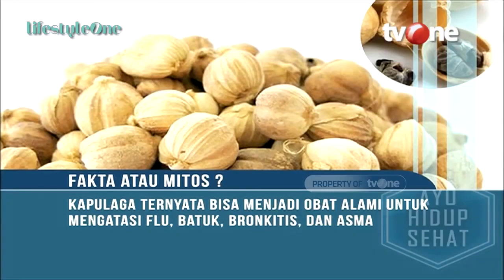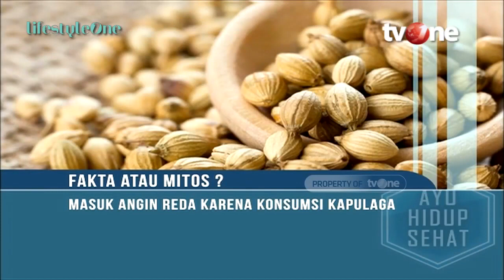Mitos Fakta Kapulaga, Bisa Obati Flu Hingga Asma? | Hidup Sehat tvOne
Hidup Sehat tvOne - Mitos Fakta Kapulaga, Bisa Obati Flu Hingga Asma?

(RA01)

Thankyou ☺❤
Hidup Sehat